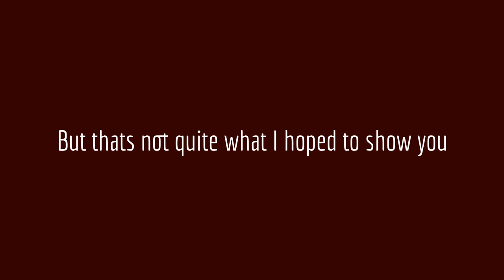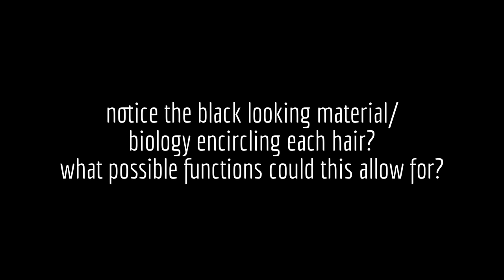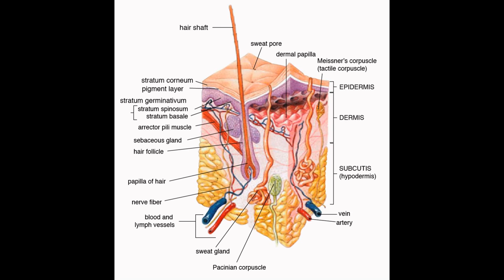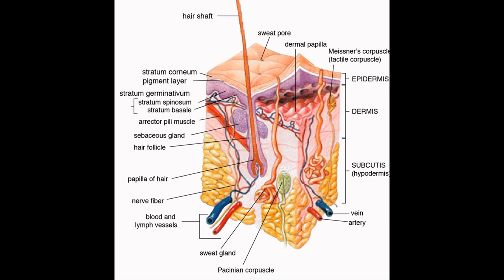HAIRS, HELICAL COILS, NANO BIO TECH, MORGELLONS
timothytrespas a targeted human being made sick with attacks with morgellons and other transgenic nano bio tech
my hairs have helical coils around them!
ANTENNAS?
OR WHAT...